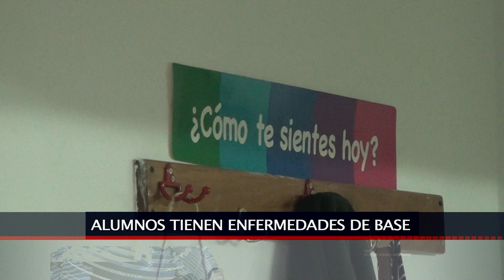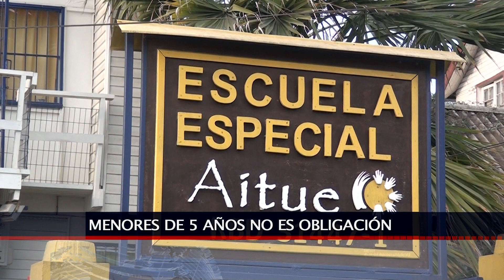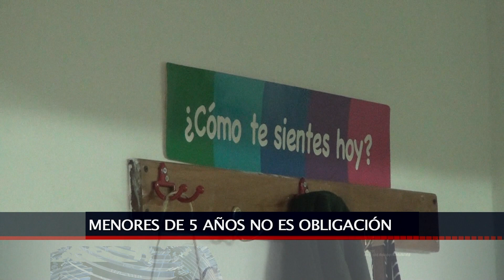27 MAY 2021 Exponen caso de alumna con autismo no verbal que no puede usar mascarilla largo tiempo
INCLUSIÓN Y PREVENCIÓN SON LOS TEMAS QUE SE DEJAN A DISCUSIÓN SOBRE LA MESA, LUEGO DE CONOCERSE EL CASO DE UNA ALUMNA CON AUTISMO NO VERBAL, QUE NO PUEDE MANTENER EL USO DE LA MASCARILLA POR UN TIEMPO PROLONGADO.